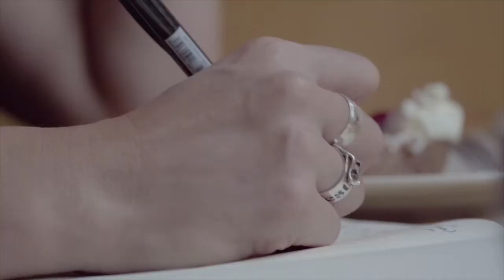060. Awkward Interactions w/ Kristina and Raquelle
Welcome to another R&K Brunch Break… This is the hangover episode. I (Kristina) am NOT fresh-faced or bright-eyed. It’s been a week, this one’s a doozy, and we’re sure it’s happened to you all before. We’re talking about social graces. We’re talking when to give the ‘leave me alone’ signal, and when we are going there to meet people. Apparently, different places have different ways to be… what’s YOUR opinion on what I should have done?! Raquelle tells me to lie. I refuse. So, welcome to our short, 30-minute banter on what we say, and what we mean, and all the different things it can REALLY mean. Enjoy (and if you’re listening after a night of cocktails, then I FEEL YOU, BOO).